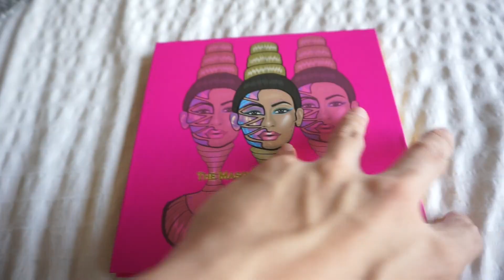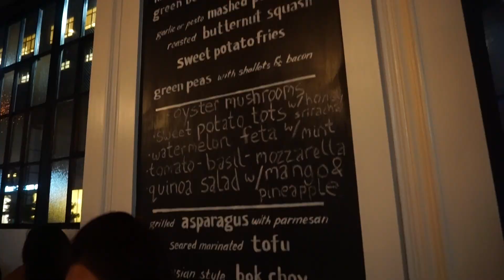VLOG | GENERATION BEAUTY NYC 2016 | Sony a5100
ANTICIPATED ?s
- Vlogging camera is the Sony a5100.
- I live in Brooklyn.
- Emma is a Himalayan Persian and is 6 years old.
- Jen is using the Canon Powershot G7.
- I use Lyft because the company is driver-friendly.
- Pizzas are artichoke and vodka sauce.
- That was a failed selfie with Manny.
- bareMinerals Gen Nude Radiant Lipstick in Honeybun
- No makeup makeup lip is YSL Volupte Shine in #11.
- No makeup makeup cream blush is MUFE in #335.

MUSIC
- Jaokim Karud - Rock Angel
- HookSounds - That Feeling
- Jaokim Karud - Piano & Sax